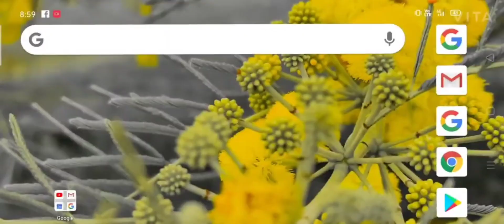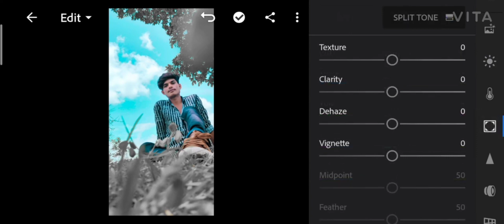PicsArt dark & Bokeh effect photo editing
1. Photo editing PicsArt
2. PicsArt Tutorial
3. PicsArt photo editing
4. Lightroom photo editing
5. Autodesk photo editing
6. Snapseed photo editing
7. Editing Tutorial
8. Photo editing
9. photo editing
10. snapseed photo editing
11. editing
12. snapseed editing
13. picsart photo editing
14. skin smooth photo editing
15. photo editing app
16. photo editing apps
17. best photo editing
18. lightroom photo editing
19. photo
20. photo edit
21. new photo editing
22. picsart editing
23. online photo editing
24. photo editing online
25. oil pant photo editing
26. top photo editing apps
27. photo editing tutorial
28. oil paint photo editing
29. trending photo editing
30. photo editing snapseed